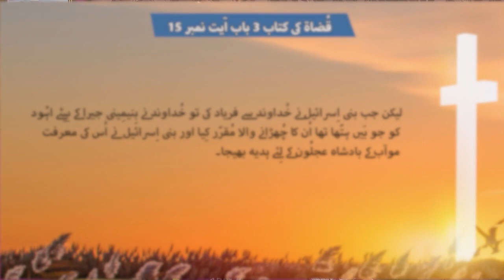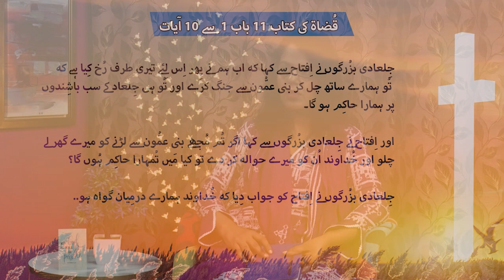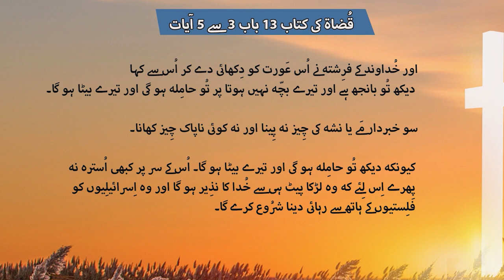قُضاۃ کی کتاب Qudat ki kitab MUN321